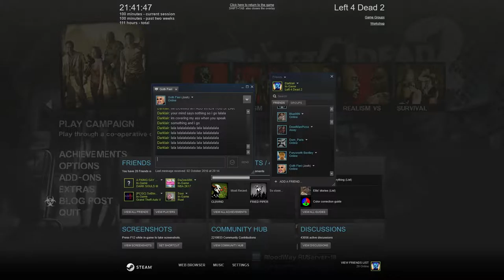Left for dead 2 #3: The Hunter kite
Josh flies and the game decides to show us its finger with a bonus part at the end of me annoying Josh